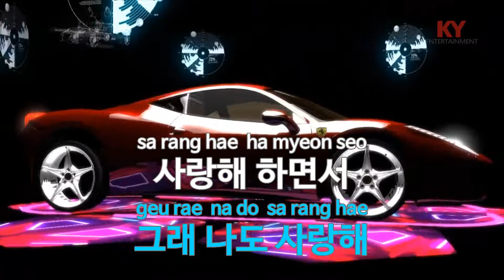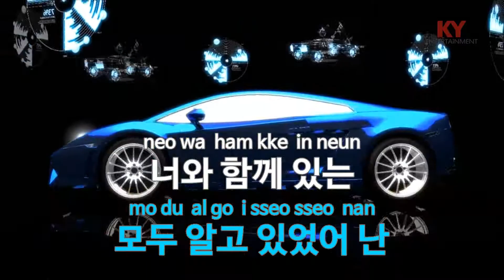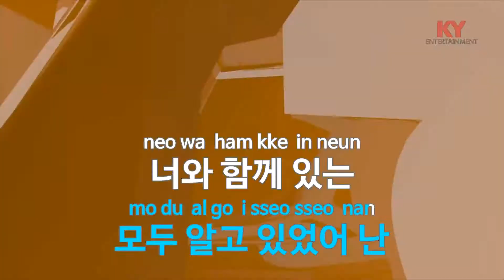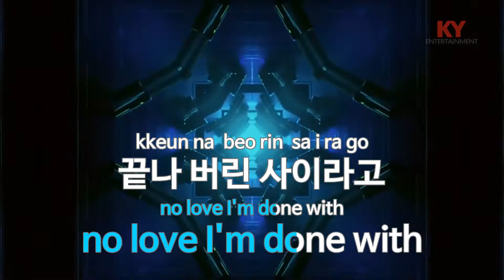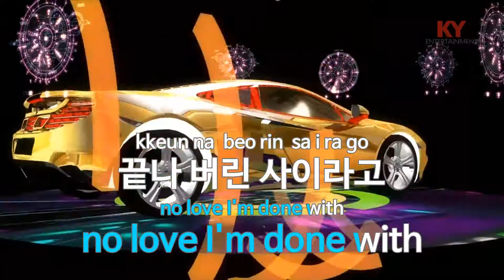Get Out - JYJ(제이와이제이) (KY.87016) / KY Karaoke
★ 곡 정보 ★
번호 : 87016
제목 : Get Out
가수 : JYJ
작사 : 김재중,박유천
작곡 : 김재중,박유천

Copyrightⓒkeumyoung